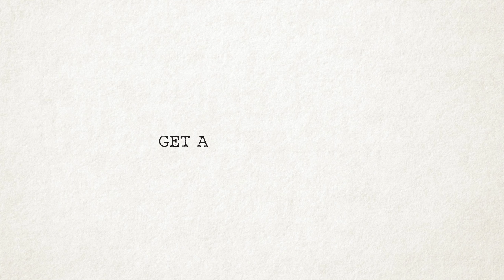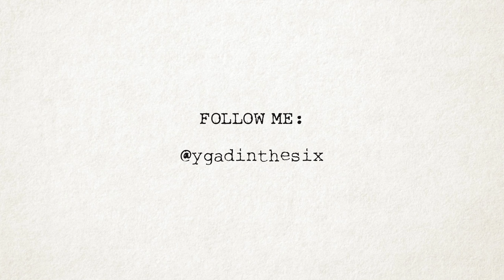How To Write Better Dialogue With ONE Simple Trick!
Today, we're going to talk about my FAVORITE trick as a screenwriter to writing better dialogue in screenplays and scripts. This ONE trick will instantly improve your dialogue and make your script POP.

And the best part: it's EASY!